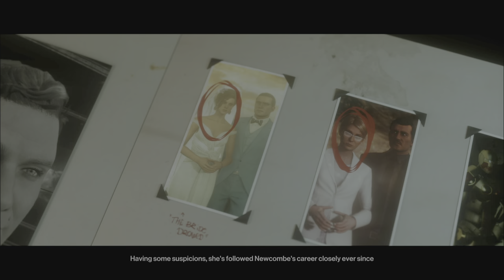Good Luck 47